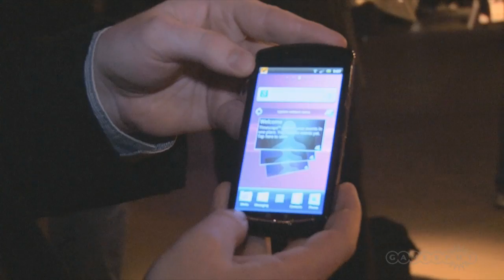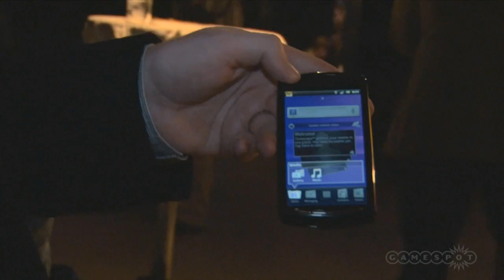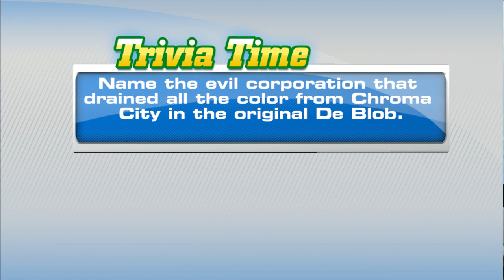Today On the Spot - Fight Night Champion, Sony Xperia Play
Today on the Spot you get the latest coming This Week on Wii Shop Channel and New Releases. Guy Cocker reports from Barcelona on the Sony Xperia Play, and Homer goes toe to toe in Fight Night Champion.